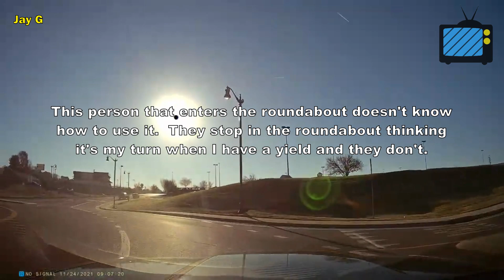Road Rage | Car Crash, Bad Drivers, Brake Check, Driving Fails | #13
This video features road rage, car crashes, driving fails and similar situations that you may face in traffic. I added commentary and storyline on clips to help my viewers to understand how important it is to be careful on the road, to teach how to be better drivers and to show what is happening in the clip. In addition to that I aimed my viewers to focus on the event moment by applying different effects and adding markings.

This video must be used as a learning tool; we believe this footage can be used as an educational and informational guide for viewers to analyze and evaluate situations to prevent any future incidents or problems !

By watching my video, I hope you can become a much better driver and face less dangerous situations in traffic.

*** ALL VİDEOS USED WITH OWNERS PERMISSIONS

bJmJrvQs7TB4AaABAg.9U4FG2cmdMs9Wx727708Zm